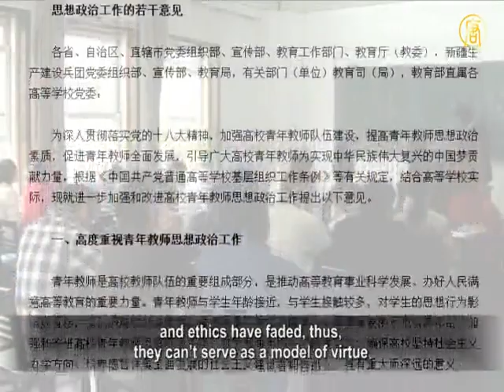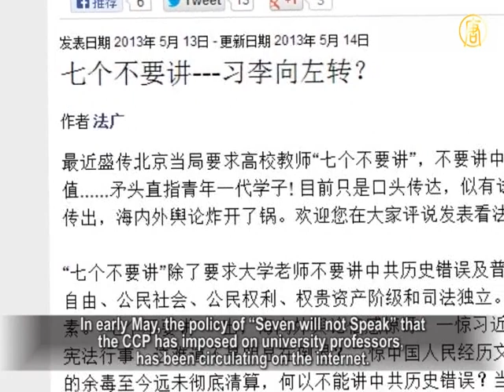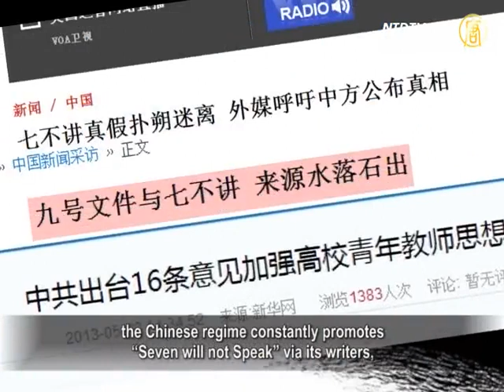"Sixteen Recommendations" Censors on Expression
Recently, the Chinese Communist Party (CCP) has imposed
the "Seven will not Speak"policy.
Following "Seven Don't Mentions", the Central Committee's
Organization Department, Propaganda Department and
the Ministry of Education jointly issued "16 recommendations"
which were published by several Chinese media.
The advise is to strengthen young professors' ideological
and political works in the universities.
Analysts said that apart from "Seven Don't Mentions",

the "16 recommendations" more directly expresses
the CCP's intention on mind control.

On 4th May, "Advice on Strengthening and
Improving Young Professors'Ideological and
Political Works" (ADVICE) was issued.

ADVICE states: Some young professors confused
in political and ideology beliefs, professional emotion
and ethics have faded, thus,
they can't serve as a model of virtue.
ADVICE stressed that the relative-levels must
strengthen the management and control.
It requires professors to strengthen the study of political
theory, deeply carrying out education of Marxism-Leninism,
Mao Zedong Thought and Chinese characteristic socialism.

As well as carrying out an in-depth study and
practicing the scientific development concept.

Xu Hongbin, a teacher in Zhumadian, Henan Province said that

the moves indicated that the CCP designed further
strengthening on ideological control.
Its purpose is to emphasize the CCP's leadership.

Xu Hongbin: "It is a method the CCP uses to
strengthen the control of thought.
The question arises, whether it is connected with
the previous "Seven Don't Mentions"?
Young professors seem to have active thinking,
the CCP may fear this based on universal values.
However, in this regard, we think it isn't correct
to make any efforts in this direction.
They should focus on corruption issues."

In early May, the policy of "Seven Don't Mentions" that
the CCP has imposed on university professors,
has been circulating on the internet.
It has instructed the professors not to teach seven subjects,
including "universal value, freedom of press, civil society,
citizen rights, past mistakes of the CCP, the privileged
capitalist class and judicial independence.

Sources said that"Seven Don't Mentions"document
was issued down to the county-level.
Document stated that, to teach"universal value,
is to get rid of the Party-leadership;
The idea of "civil society" establishes
new political forces outside the CCP;
The "neo-liberalism" philosophy is
to go against the state macro-control;
Promotion of the "Western news concept" is to rule out
the CCP has consistently adhered on media control, and
is to follow the Soviet Union's implementation of
openness reform,
as well as to mess up the CCP and
disturb society with public opinion.

Lin Zixu, current affairs commentator said that people can find
a theory from this: when the CCP emphasizes something,
it means the weakness on that area is more weakened,
furthermore, the CCP is facing a crisis.

Lin Zixu:"The CCP issues a document for young professors
to strengthen ideological and political works.
The document even uses words of "pay high attention"
and"earnestly strengthening".
It obviously tells everyone that, currently, in the universities,

young professors' minds have seriously deviated from the CCP's
so-called ways of always being "Great, Glorious and Correct. "

Lin Zixu said that when he studied at university,
he noticed that the majority of young professors had independent thought.
No matter which course of professors,
when they get familiar with students,
they would share their criticism from
their heart about current affairs.
The students were very interested in these topics.

Lin Zixu: "Nowadays, the network is very advanced,
each young professor almost has a smart phone in hand.
They read microblogs with their thoughts
being very active and open.
After they read the outside world's information,
the CCP's propaganda becomes rubbish in their mind.
Put it simply, the CCP's ideology contradicts with
the one from the free world. It is the CCP and humanity's contradiction.
The CCP's garbage ideology which even itself doesn't believe,
is finding it impossible locate a market."

Teng Biao, a young lecturer in China University of
Political Science told Deutsche Welle that recently,
the Chinese regime constantly promotes
"Seven Don't Mentions" via its writers,
including the promotion of its "16 recommendations".

It indicates the CCP worries that free expression in
the networking era is beyond its control.

Teng Biao said that in any normal and healthy society,
politics wouldn't interfere and control the academic field.
Teng said that in a normal society, it is impossible